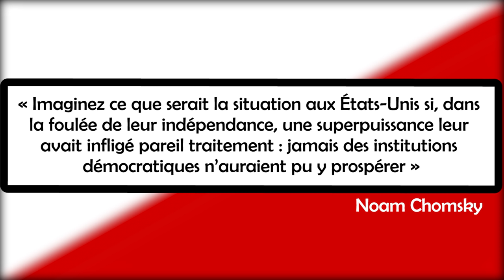L'HORRIBLE DICTATURE DE CUBA !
Après la mort de Fidel Castro, les médias occidentaux ont craché leur venin contre l'horrible dictature de Cuba. Qu'en est-il réellement ?

Les sources (elles sont toutes citées en bas de l'article)

► Le Vent Se Lève

Abonnés : 2003